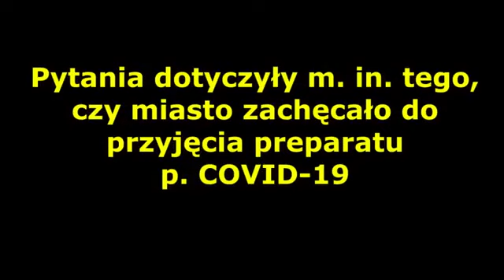Posiedzenie Rady Miejskiej w Nowej Dębie podkarpackie 30 08 2021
*** Coś trzezwieją "nasi" włodarze na tematy eliksirów.